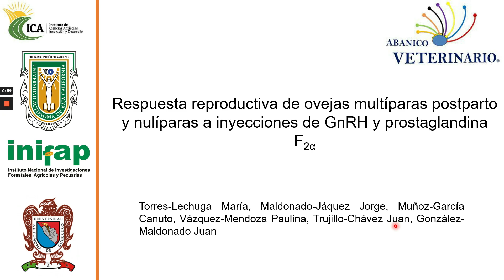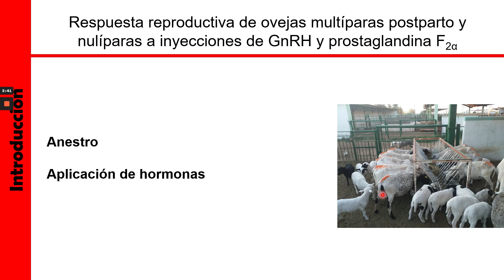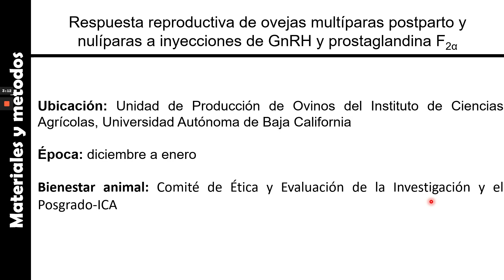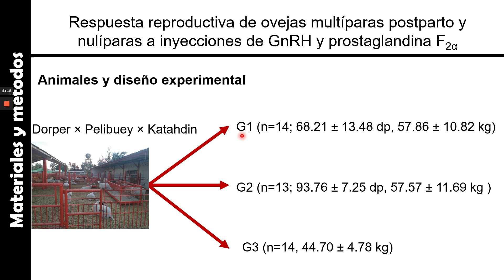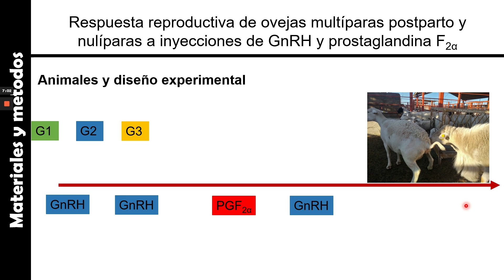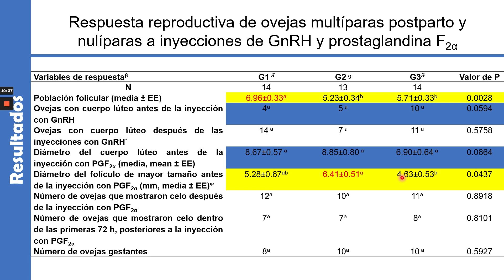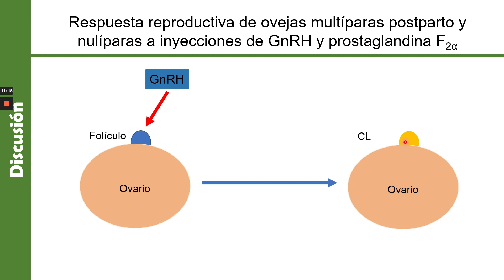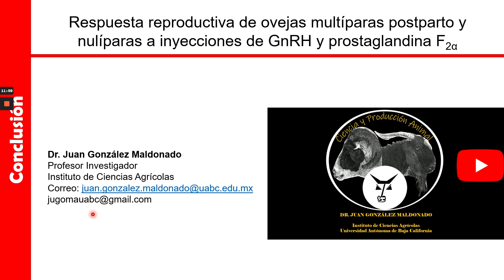Respuesta reproductiva de ovejas postparto y nulíparas a inyecciones de GnRH y prostaglandina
Respuesta reproductiva de ovejas multíparas postparto y nulíparas a inyecciones de GnRH y prostaglandina F2α
Torres-Lechuga María, Maldonado-Jáquez Jorge, Muñoz-García Canuto, Vázquez-Mendoza Paulina, Trujillo-Chávez Juan, González-Maldonado Juan
El objetivo fue comparar la respuesta reproductiva de ovejas multíparas postparto y nulíparas a inyecciones de GnRH y PGF2α. Las ovejas en G1 (n=14) estaban lactando, vacías con 68.21±13.48 días posparto. Las ovejas en G2 (n=13) estaban lactando, vacías con 93.76±7.25 días posparto. Las ovejas en G3 (n=14) estaban vacías y no lactando. Ultrasonografía transrectal fue llevada a cabo, nueve días aparte, para medir actividad ovárica. Posteriormente, las ovejas recibieron dos inyecciones, nueve días aparte, de GnRH. Una inyección de PGF2α y una tercera de GnRH fueron proporcionadas a las ovejas el día siete y nueve, después de la segunda inyección de GnRH. El número de ovejas con cuerpo lúteo fue mayor después de las inyecciones con GRH . La población folicular fue mayor  en ovejas del G1 que en las del G2 y G3. El diámetro del folículo más grande fue mayor  en ovejas del G2 que en las del G1 y G3. La incidencia de celos y tasa de gestaciones no fueron afectados . En conclusión, dos inyecciones de GnRH incrementaron la incidencia de cuerpos lúteos, e igualó la incidencia de celos y la tasa de gestaciones después de la inyección con PGF2α en ovejas multíparas postparto en comparación con ovejas nulíparas.